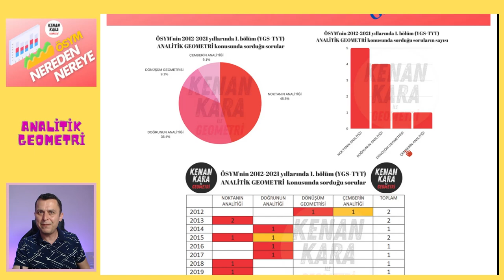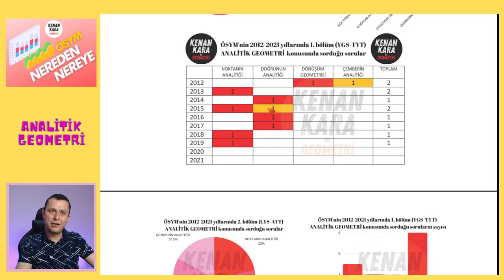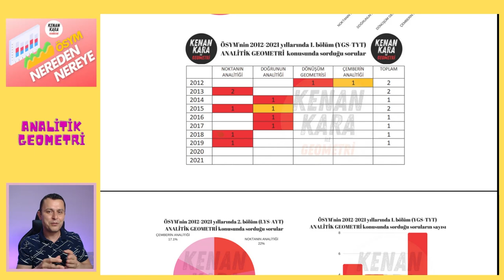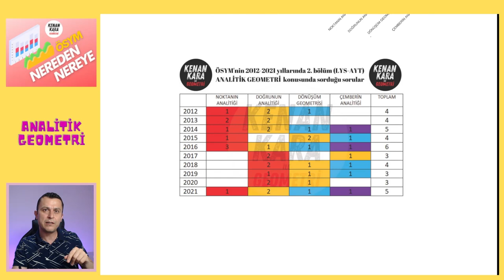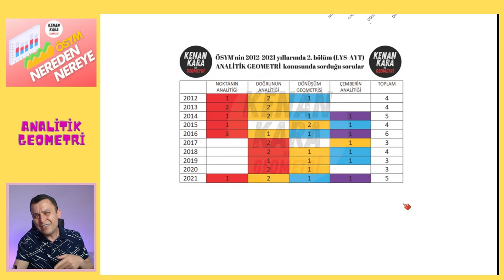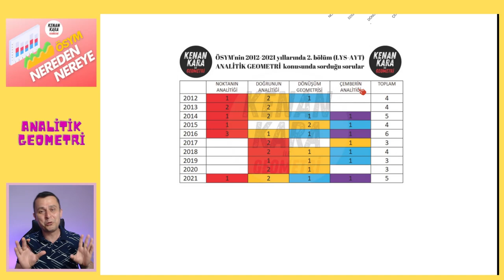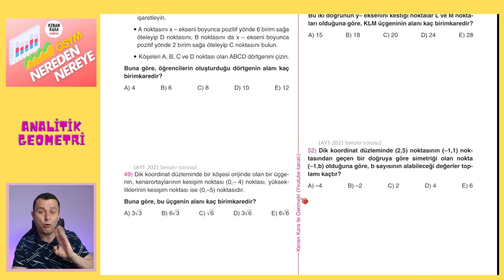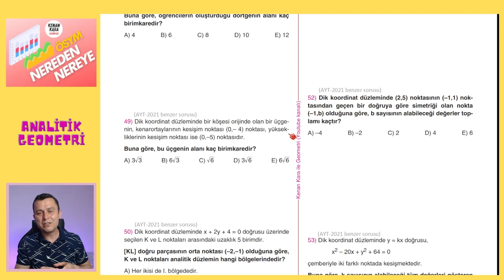ÖSYM NEREDEN NEREYE | ANALİTİK GEOMETRİ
* Son 10 yıl içerisinde ÖSYM nin Geometride sorduğu soruları analiz ediyoruz.
* Videodaki PDF için aşağıdaki linki tıklayın ''ÖSYM NEREDEN NEREYE'' klasörünün içindeki ''Analitik Geometri'' klasörüne bir daha tıklayıp 1. pdf yi indirebilirsiniz. Bu pdf nin çözümü yoktur, çünkü sonraki videolarda konu konu sorular çözülüp oradaki çözüm pdf leri konulacaktır.
* Bu serinin
kanallarında ulaşabilirsiniz.